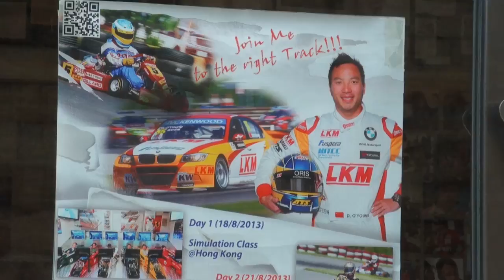O'Young's Future Star 歐陽若曦明日之星賽車培訓班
WTCC - Fia World Touring Car Championship 香港車手 Darryl O'Young 歐陽若曦 於 18 , 21 /08-2013 與 Grande Vittoria Motorsports 首次合辦為期兩日的賽車培訓課程，經已完滿結束，12 名小學員經過 Darryl 悉心教導之後，對小型賽車認識加深不少。
本次課程宗旨讓有興趣之小朋友由淺到深體會賽車這項專門科目。經過首日模擬練習及有關賽車理論課程後，一眾小朋友由父母陪同下於 21/08 到 深圳極速小型賽車場 進行第 2 日實地體驗課程，視察場地、講解旗號及一切安全守則之後，學員親身駕駛小型賽車到賽道體驗一番，過程相當安全又順利完成，12 位小學員全部取得畢業證書。